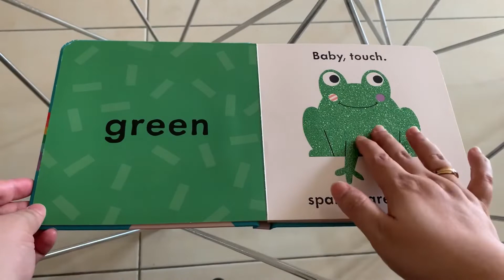Baby Touch Colours Touch And Feel Book